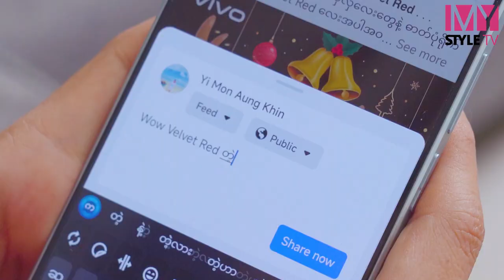ရင်ထဲက အနီရောင် နှလုံးသားကို ကိုယ်စားပြုနိုင်တဲ့ Surprise Gift လေး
ရင်ထဲက အနီရောင် နှလုံးသားကို ကိုယ်စားပြုနိုင်တဲ့ Surprise gift  လေးက ဘာဖြစ်မလဲ 🥰🎁

Surprise တိုက်ပေးမဲ့ ကိုကိုတွေကို mention ခေါ်လိုက်ကြတော့နော် 😘